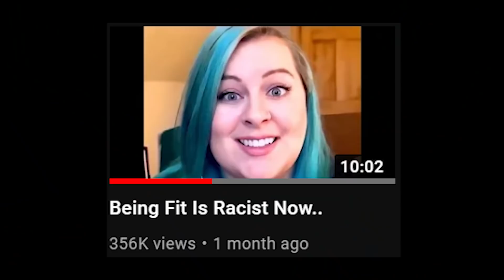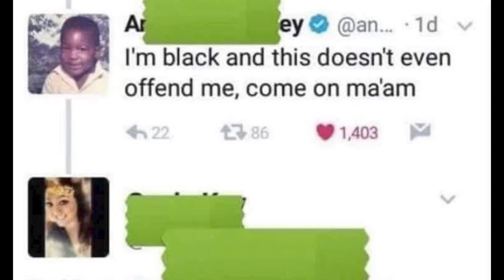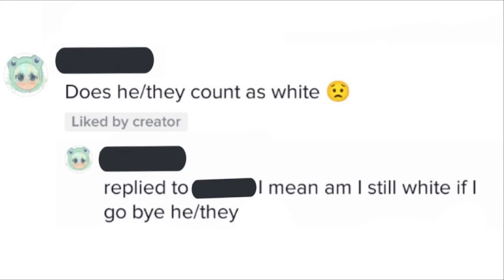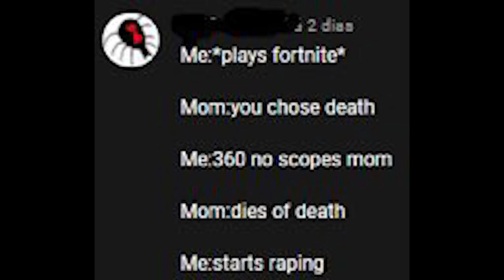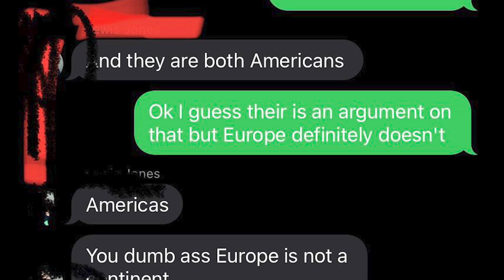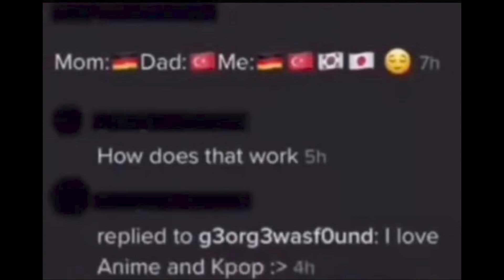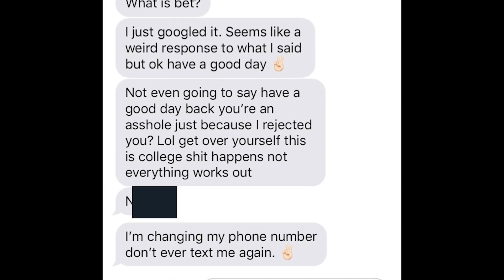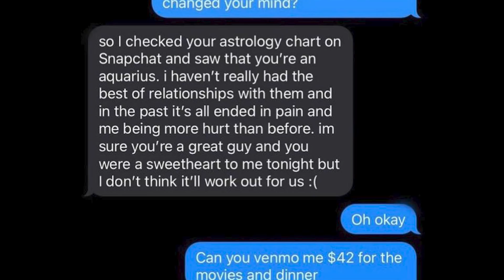Gen Z Is Ultra Cringe..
today we look at some gen z posts